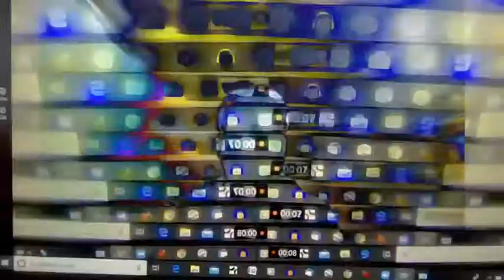The Make Believe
Several versions of me performing a song written before the impact of the Covid 19 pandemic really hit home. The lyrics seem appropriate to current times.